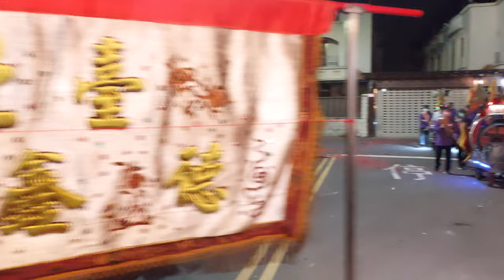【臺北德鑫會-神將團】~111桃園邱家陣邑舘中壇元帥三年圓科南巡謁祖回駕遶境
桃園龍義社-北管＆臺北德鑫會-神將團